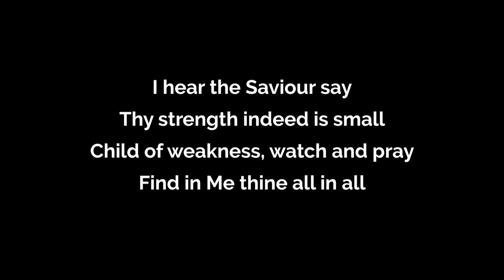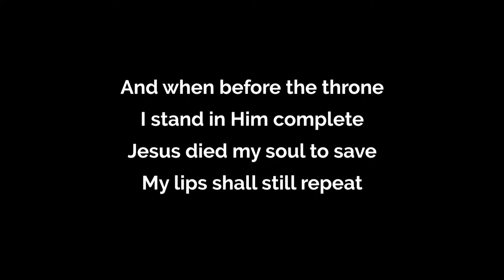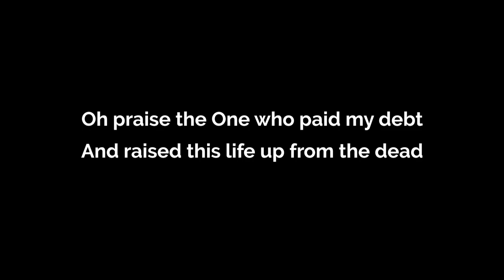Jesus Paid It All